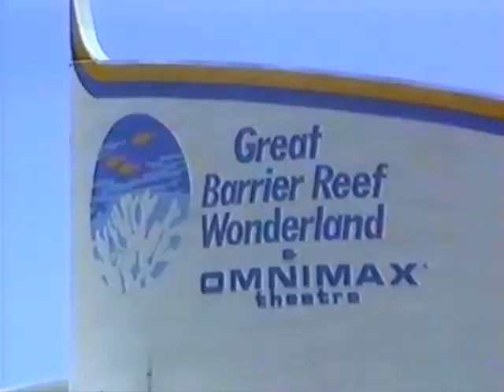1989-02 - Australia - Townsville Aquarium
A few scenes from the aquarium in Townsville, recorded with my first video camera during my holiday in Australia in February 1989. We drove by car from Sydney to Townsville and back, stopping at different sights. Sorry about the poor quality (Video8).